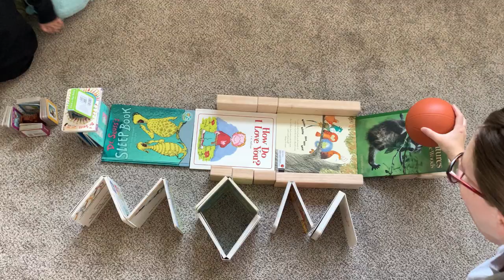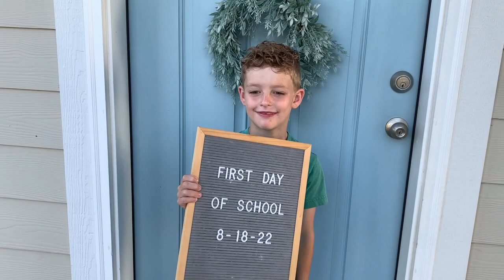Family Recap - 2022